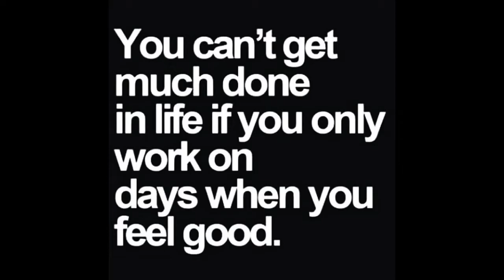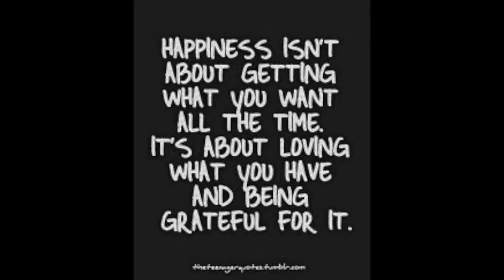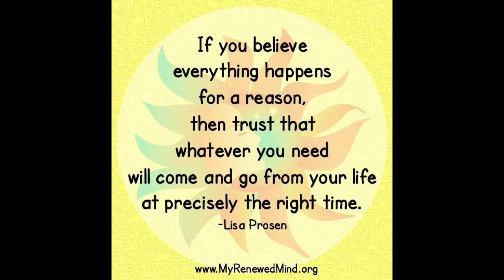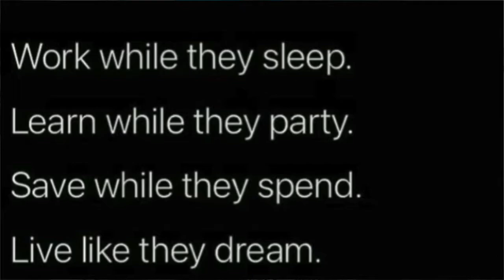Why Positive Thinking & the Law of Attraction Doesn't Work!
My book, "Mindfulness for People Who Suck at Being Mindful" on Amazon

About My Channel:

Mindfulness and spirituality for the not TOO woo woo.Personal development for the rest of us, with actionable, doable tips for the real person in the real world.

I focus on what I consider the 3 pillars of a well-rounded life: Happiness, Health and Home!

I'm a former  radio DJ and TV Host Melissa Maxx. formerly of WBCN Boston, KLOS Los Angeles, The Shark Miami, & "Tiny House Builders" on HGTV.

After years of working in radio & TV I became ill with an auto-immune disease that affected me on every level; physically, mentally, emotionally & spiritually.The auto-pilot way that I had been living my life just wasn't working anymore.

I studied up on the mind-body connection, health & wellness, personal development & growth, psychology, & spirituality. Using myself as a guinea pig, I turned my life, health and attitude completely around!

As a result, I have been able to handle anxiety, stress & the ups and downs of life in a much smoother  way. I am able to navigate through my circumstances, rather than being taken for a ride.

I hope to share what I have learned with you, to make your life a little easier!
Plus interviews with energy healers, light workers, authors, health and wellness experts, mental health advocates and more!